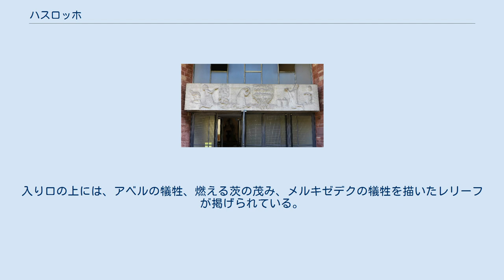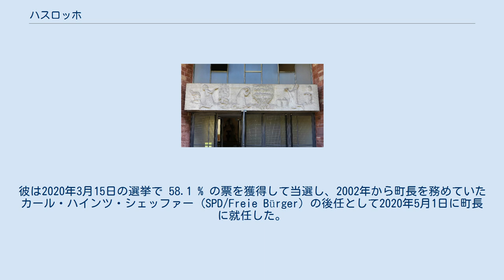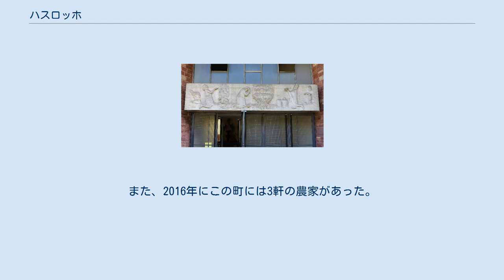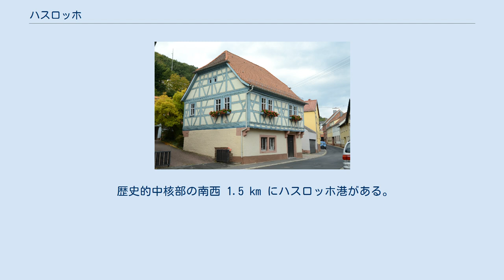ハスロッホ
ハスロッホ (ドイツ語: Hasloch) は、ドイツ連邦共和国バイエルン州ウンターフランケン行政管区のマイン＝シュペッサルト郡に属す町村（以下、本項では便宜上「町」と記述する）で、クロイツヴェルトハイム行政共同体を形成している。
この町は1305年に建設された。
発掘調査では、石器時代や青銅器時代にはすでにこの地にヒトが定住していたことが示されている。
第二次世界大戦の始まりまで、ハスロッホは農業の町であった。
 この町は、バイエルン州のマイン＝シュペッサルト郡南西部、シュペッサルト山地周縁部のマインタールに位置し、バーデン＝ヴュルテンベルク州ヴェルトハイムの市区ベステンハイトの対岸にあたる。
最高地点はクロスターヘーエ山頂の海抜 399 m、最低地点はマイン川沿いの海抜 134 m である。
 町内をハスロッホバッハ川が流れている。
この川はハスロッホでマイン川に注ぐ。
 ハスロッホは、4つのオルト（地区）からなり、これらは2つのオルツタイル（行政上の地区区分）に分けられる。
 ゲマルクング（伝統的な地籍区分）はハスロッホとハッセルベルクである。
 地区名のハスロッホは、町内を流れるハスロッホバッハ川に由来する。
 この町は、様々な古地図や史料に以下のような表記で記されている。
 ハスロッホは1305年に初めて記録されている。
1500年からフランケン帝国クライスに属していたレーヴェンシュタイン家のヴェルトハイム伯領は、伯領の他の部分とともに1806年の陪臣化によってアシャッフェンブルク侯国領となり、1814年にフランクフルト大公国の県としてバイエルン王国領となった。
バイエルンの行政改革に伴う1818年の自治体令により現在の自治体が形成された。
 1862年にベツィルクスアムト・マルクトハイデンフェルトが創設され、ハスロッホはその管轄下に置かれた。
1939年、ドイツ国全土で「ラントクライス」（郡）の呼称が用いられることとなった。
ハスロッホは、マルクトハイデンフェルト郡の47市町村の1つとなった。
マルクトハイデンフェルト郡の廃止により、ハスロッホは1972年7月1日に新設されたミッテルマイン郡に編入された。
この郡は10か月後に現在の「マイン＝シュペッサルト郡」に改名された。
 第一次世界大戦時、ハスロッホは攻撃による被害をほとんど受けなかった。
戦争の影響は主に、多くの男性の戦争投入、食料品の価格上昇、拡大する配給制によって実感された。
 第二次世界大戦でも貧困と飢餓がこの町を覆った。
1945年の聖金曜日、ドイツ兵は退却に際して鉄道橋を爆破した。
その後復活祭の日曜日にアメリカ兵が戦車で入城し、町の周辺のドイツ兵を探索した。
大きな損害は生じなかった。
ハスロッホは連合国の管理下に置かれた。
当初兵士たちは旧火薬工場で起居したが、その後ヴェルトハイムの大きな兵舎に入居した。
 1974年7月1日、地域再編に伴い、それまで独立した町村であったハッセルベルクがハスロッホに合併した。
 1988年から2018年までの間にこの町の人口は 1,431人から1,388人に43人、約 3 % 減少した。
 ハスロッホは、宗教改革の導入以降プロテスタントが多数を占める、聖ヨハニス教会は、福音主義＝ルター派教会である。
 カトリックの聖ヨーゼフ教会入り口のレリーフ カトリックの聖ヨーゼフ教会は、ハンス・シェーデルによって1956年から1958年に建設された教会堂で、部分的にル・コルビュジエのロンシャンの礼拝堂に似ている。
この支教会は、それまで純粋な福音主義のシュペッサルトの町であったハスロッホに、ヴュルツブルク司教の請願によりカトリックの戦争難民のために建設された。
建物は、角を丸めた三角形の基礎の上に建てられた戦後近代様式の鉄筋コンクリート＝片流れ屋根の建築で鐘楼を有している。
この保護文化財に指定されている建物の外観は赤い砂岩で装飾されている。
アプシス内には、戻ってきた救い主の像があり、長方形の窓の帯を介して間接的に照らされている。
入り口の上には、アベルの犠牲、燃える茨の茂み、メルキゼデクの犠牲を描いたレリーフが掲げられている。
燃えるような赤いコンクリートガラス窓は、1958年にインスブルックの芸術家マルクス・プラヒェンスキーによってロットヴァイルのガラススタジオ・デリクスで制作された。
 ハスロッホの町役場 ハスロッホの町議会は12議席からなる。
 この町の町長はヴォルフガング・ハールマン (CSU/Fre...